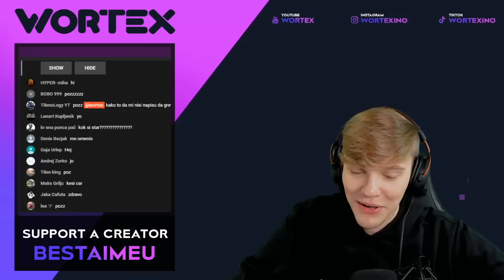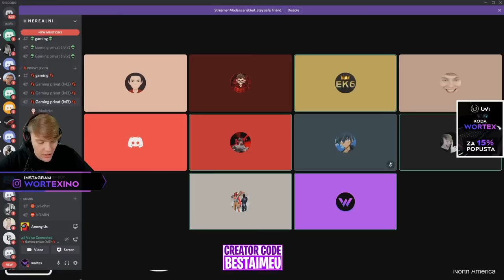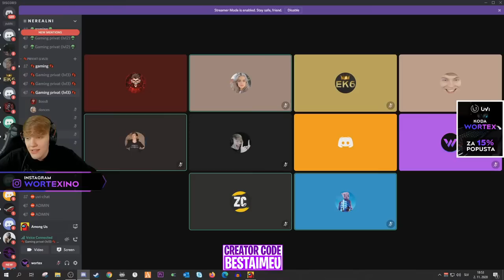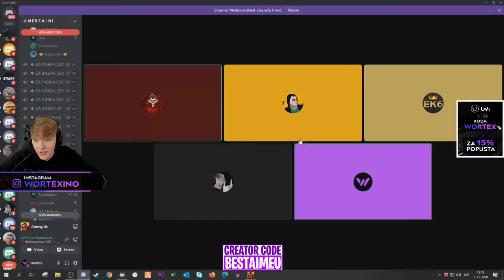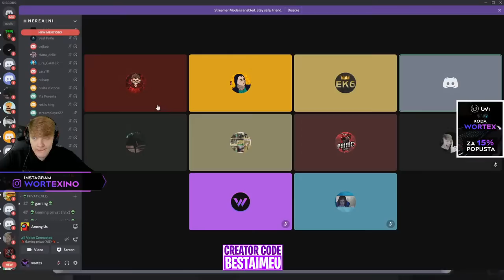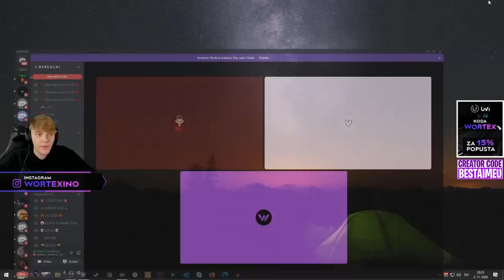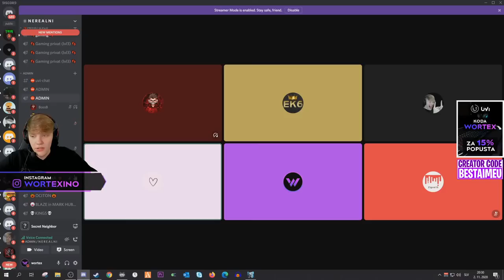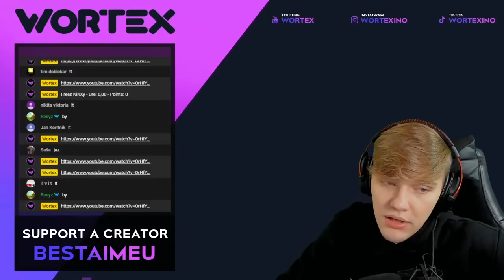[SLO] Danes do 13.000 naročnikov? | Among Us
💰 Top 10 donatorjev 💰
🥇 MintFoxy : 901€
🥈 Polenskovtamav : 480€
🥉 Unknown : 413€
4. SPTDejan : 234€
5. Davsek Krivavsek : 200€
6. ItsFILIP4EVER : 151€
7. ItsmeZoja : 127€
8. TM : 120€
9. Matej Zorko : 112€
10. eK6 : 101€

Hvala vsem!❤️

❗️ UVI GEAR & UVI CHAIR Koda :  " wortex " za 15% popusta ❗️

THUMBNAIL JE NAREDIL :
- Pyke (PIKE)